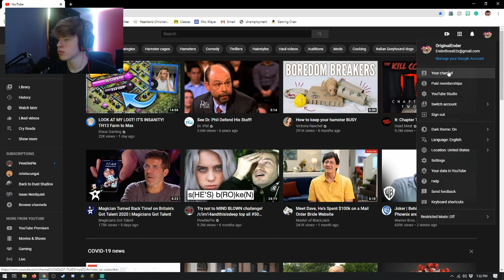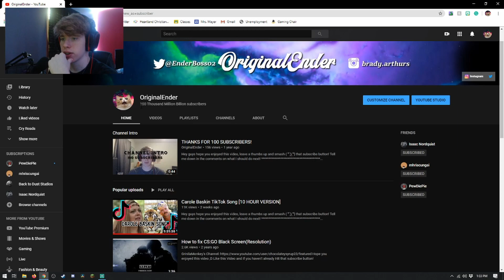200 SUBSCRIBERS!!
I appreciate every single one of your views and subscriptions. Taking the time out of your day to even watch this video is truly a gift to me and I can't be more appreciative. I  am looking forward to being able to grow my channel even more with each and every single one of you that decides to stay! : )